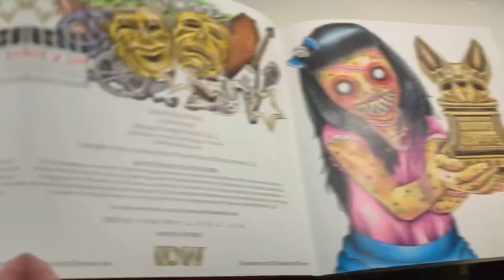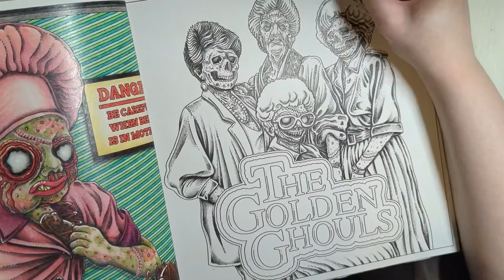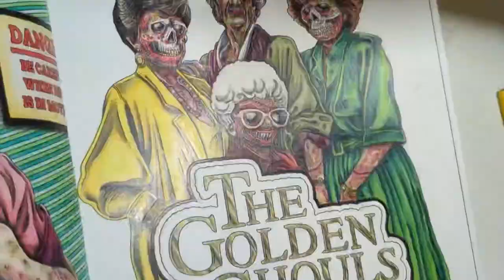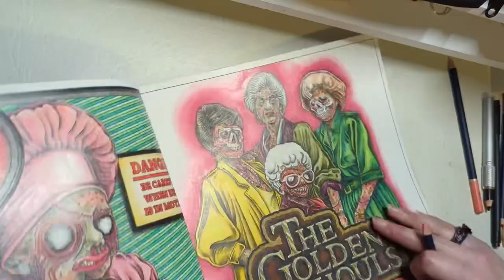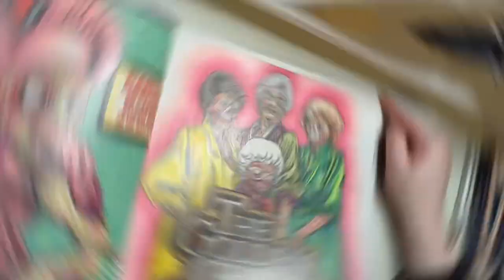THE GOLDEN GIRLS Sophie Colours The Beauty of Horror V by Alan Robert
In this video Sophie Colours ‘The Beauty of Horror V’ by Alan Robert featuring a ghoulish reimagining of the hit TV show The Golden Girls. The medium used in the episode to bring Ghouliana and her friends to life was Castle Arts coloring pencils.